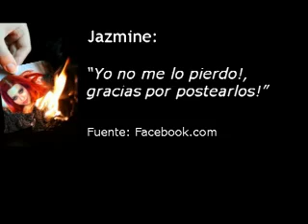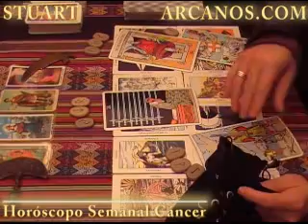Horoscopo Cancer 11 al 17 de octubre 2009 - Lectura del Tarot